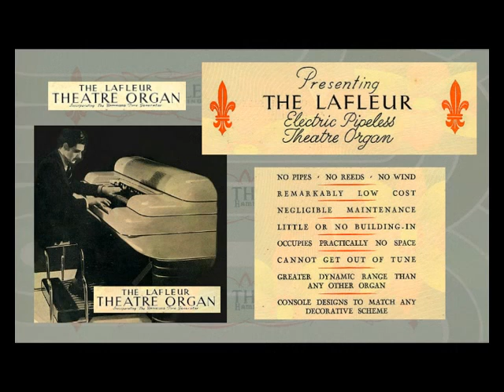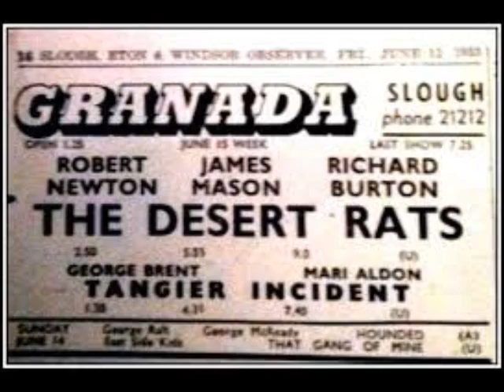MOVIE PALACES #135 - SLOUGH - A PICTORIAL VISIT TO FOUR CINEMAS IN SLOUGH BUCKINGHAMSHIRE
MOVIE PALACES #135 - A PICTORIAL VISIT TO FOUR ATTRACTIVE CINEMAS IN SLOUGH.

The first to open in 1921 was The PALACE, High Street. Renamed CENTURY in 1949, it closed and was demolished in 1957. The Palace had one of the three quaint R. Spurden Rutt 2/6 Theatre Organs installed.

The ADELPHI in Bath Road opened in February 1930, the Architect being E. Norman Bailey who provided 2042 seats in stalls and balcony. The Christie Organ was rebuilt by Compton in 1936 (not very exciting!). Closed as a cinema 21st January 1973, now Bingo.

The GRANADA in Windsor Road opened 23rd March 1938 Architect C. Howard Crane with 1700 seats. The 3/8 + GP Wurlitzer was opened by Dudley Beaven. The Granada closed 19th November 1987 and was demolished in 1988. The music on this video is played Reginald Dixon on the Granada's Wurlitzer. Reginald Dixon was a regular guest artiste on the Granada Circuit during the winter season during the thirties. More recordings by Dixon at the Granada Slough Wurlitzer can be found on YouTube. The photo is of Paul Kirner at the Granada Slough Wurlitzer. Paul featured the Granada Wurlitzer when based at Granada Rugby for a season in the autumn of 1964. He also played for the Theatre Organ Club at a memorable performance in 1969.

The AMBASSADOR in Farnham Road was opened by London & Southern Super Cinemas in February 1936. There was seating for 1325 in stalls and balcony. Hammond LaFluer electronic organ installed. Taken over by Odeon in July 1937. Closed as a cinema in 1968, then became a Bingo Club. When on Bingo we appeared here presenting our cabaret act "HAZEL & THE PAUL KIRNER SOUND". The building has now been demolished.

Video by ComptonLodgeStudios, Produced by Paul Kirner.
Music by Reginald Dixon (Dixontime #12 Part One) Regal Zonophone 78 rpm MR.3625,
released May 1942, recorded at the Granada Slough,
from the ComptonLodgeStudios Archive Collection.